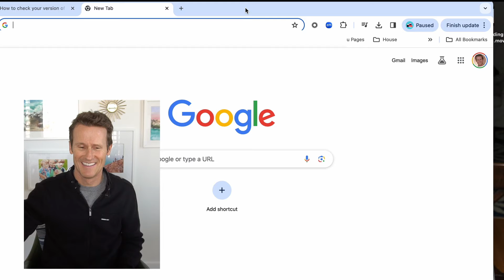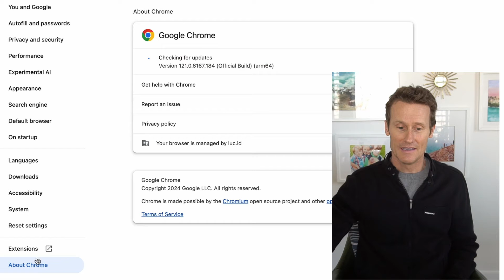How to check your Google Chrome's version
🔍📱💻 How to Find Your Chrome Version on Android and Desktop | Quick Tutorial! 💻📱🔍

In this video, we'll show you how to find out which version of Chrome you're using on your Android phone and desktop. Let's dive in!

📚 Chapters breakdown:
0:00 - Introduction
0:08 - Finding Chrome Version on Mobile
0:34 - Finding Chrome Version on Desktop
1:11 - Bonus Tip: Quick Shortcut to find Chrome Version

📱 Finding Chrome Version on Mobile:
1️⃣ Open "Google Chrome."
2️⃣ Tap the three dots in the top right corner.
3️⃣ Scroll down and select "Settings."
4️⃣ Scroll to the bottom and tap "About Chrome."
5️⃣ Here, you'll see the version details (e.g., Chrome 122.0).

💻 Finding Chrome Version on Desktop:
1️⃣ Open "Google Chrome."
2️⃣ Click the three dots in the top right corner.
3️⃣ Scroll down and select "Settings."
4️⃣ Scroll to the bottom and click "About Chrome."
5️⃣ Here, you'll find the version information (e.g., Version 121.0).

💡 Bonus Tip: Quick Shortcut on Desktop:
1️⃣ Open a new Chrome tab.
2️⃣ Type "chrome://version/" into the address bar.
3️⃣ Press Enter to instantly view your Chrome version.